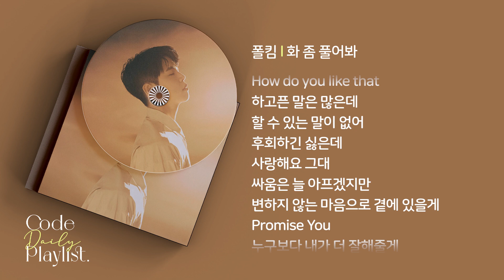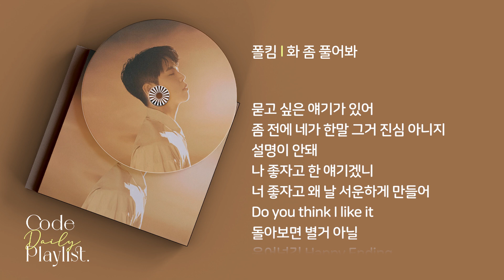폴킴 - 화 좀 풀어봐 1시간 연속 재생 / 가사 / Lyrics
폴킴 (Paul Kim) DS [화 좀 풀어봐]

Lyrics by 폴킴 (Paul Kim), Vendors (Coll!n)
Composed by EL CAPITXN, Vendors (Coll!n), Vendors (Polar), Stally, Ove
Arranged by EL CAPITXN, 폴킴 (Paul Kim), Stally, Ove

Guitar by 임민기
Piano by 이의광
Drum by 김은석
Bass by 박제신
Chorus by 폴킴 (Paul Kim), Vendors (Polar)

Recorded by 김준상 @DreamFactory Studio
Mixed by 구종필 @ KLANG STUDIO (Engineered for mix 강선영)
Masterd by 권남우 @821 Sound Mastering